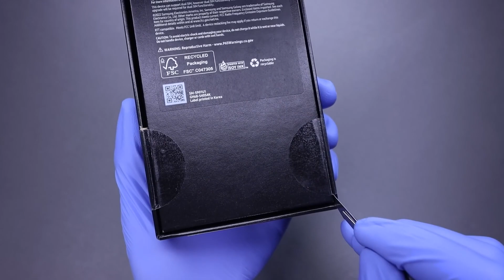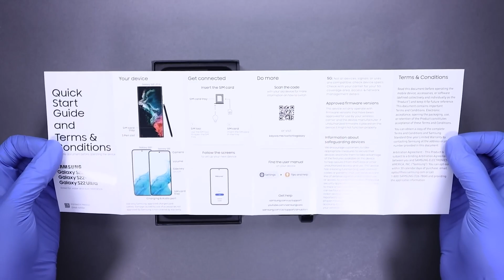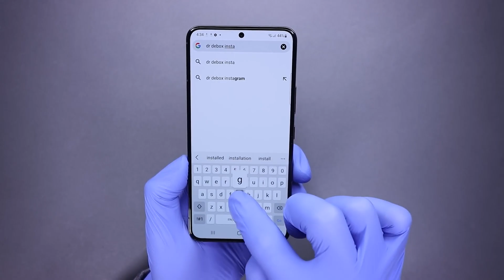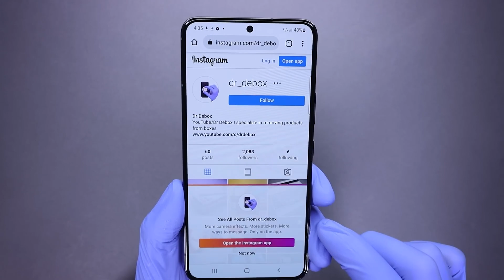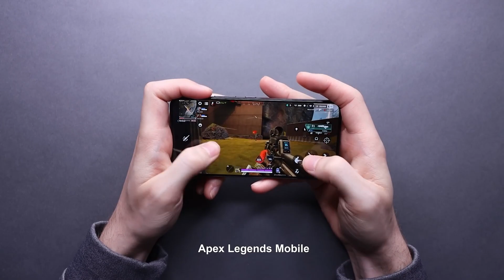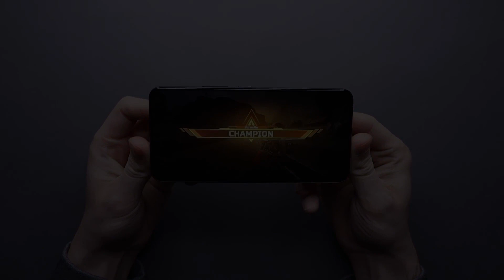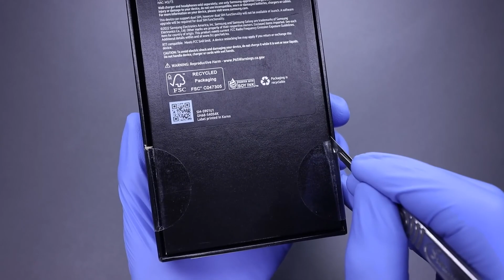Samsung Galaxy S22 Unboxing and Camera Test! - ASMR. Subscribe Channel For More Unboxing Videos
My name is Naveen Verma Your feedback is very important to me. Please leave your Positive or Negative feedback so I can make future videos better.

The Next Level Channel